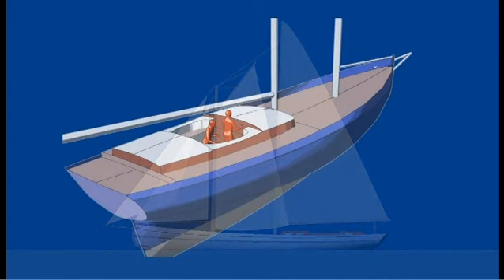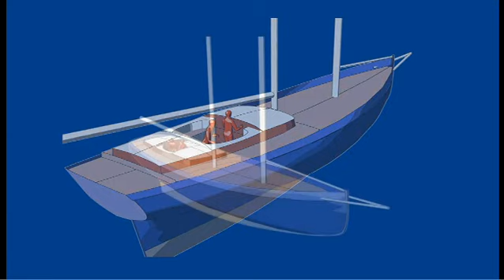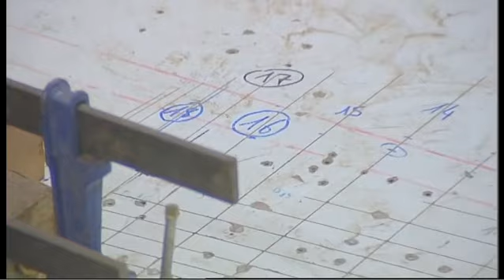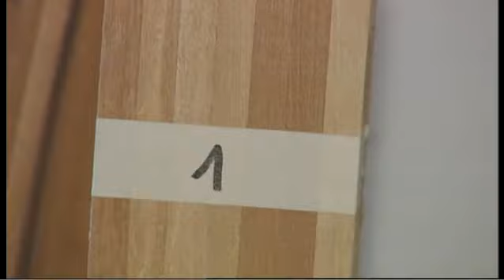Episode 1 - Du tracé à l'élévation de la coque - Thierry Dubois / La Louise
1ères étapes de la construction d'une goélette en bois de 19 mètres: La Louise.